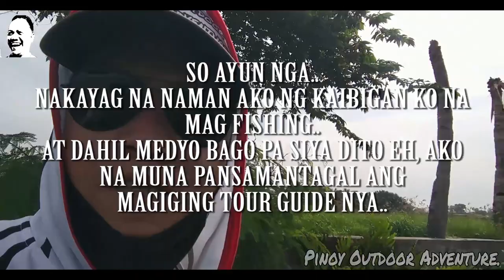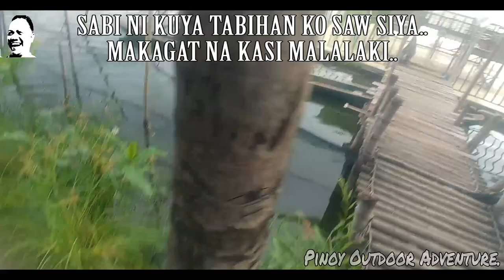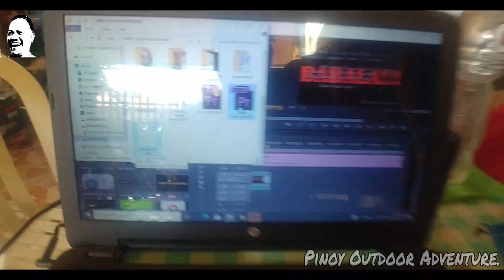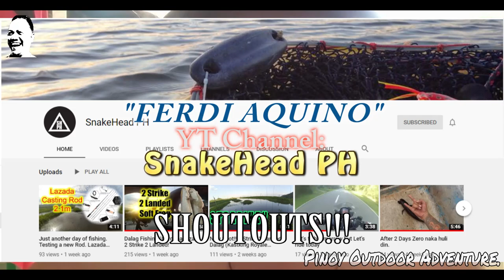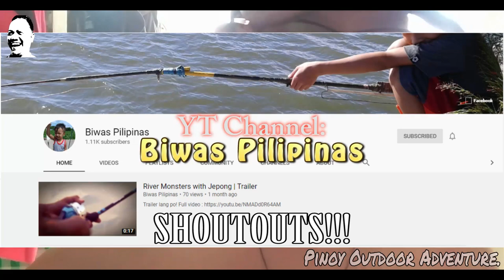BAWAL PA MAG FISHING..??? (PART 2) 06-20-2020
Ahahay..!!!
Gandang umaga sa inyong lahat..!!!
Sensiya na kung natagalan tong Part 2..
While rendering kahapon e bigla nag HUNG tong Laptop ng Nanay kong Madaldal..
Kaya pinatay ko nalang at baka mapalo pa ako..
hahahahahahahaha

So di ko na po patatagalin pa..
Tara nood na po tayo ng Part 2..
FISH ON!!!